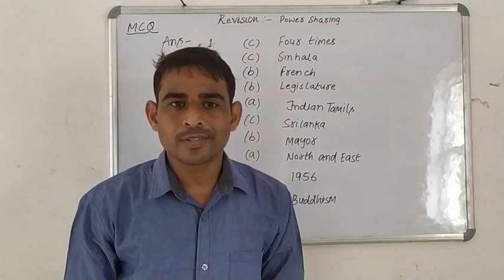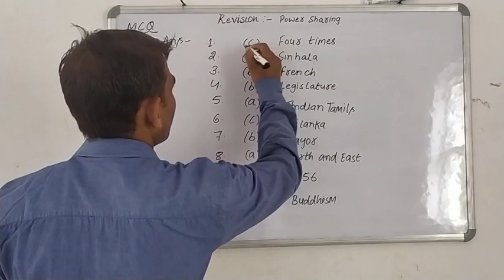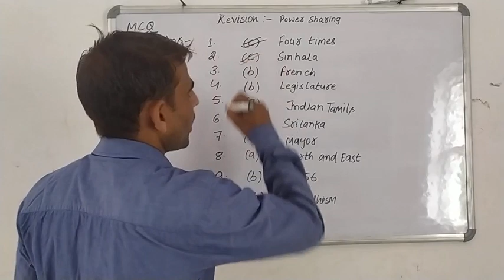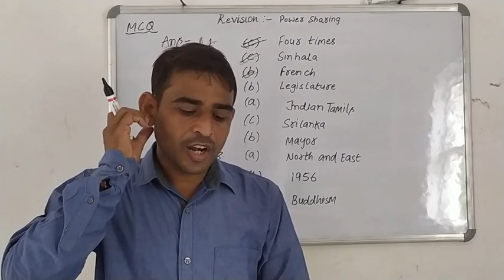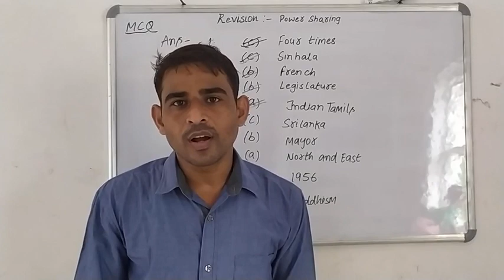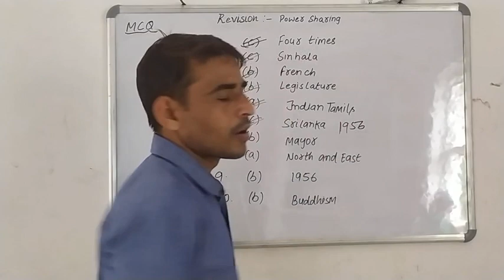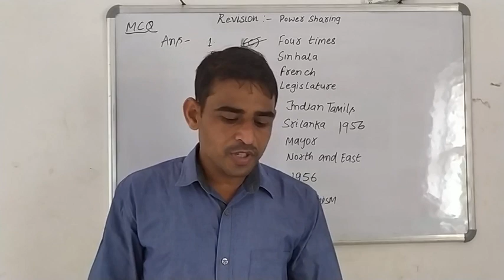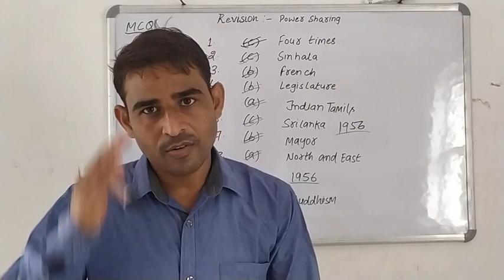Revision - Power Sharing ( MCQs)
Watching Video and Correct Your mistake.